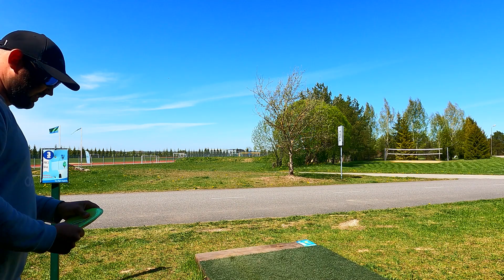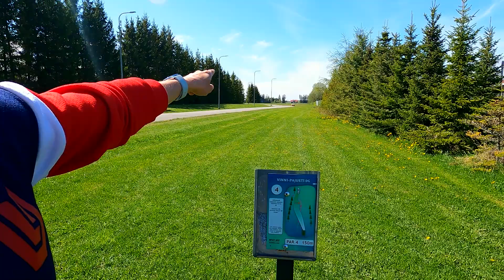Vinni-Pajusti DG pargis MA3-e hirmud, kotivahetus täringutega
Hendry Kullamäe, Karl Lilles ja Martin Madalik teevad Vinni-Pajusti uuel 18 korvisel rajal kotivahetust koos täringutega.

Lots of disc golf related content all around the world.